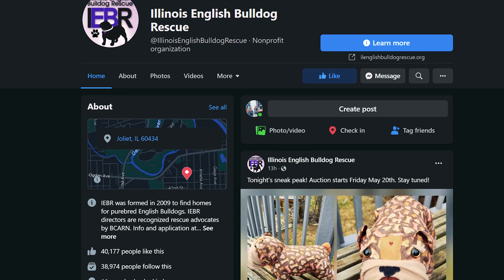Illinois English Bulldog Rescue - Love for the Community Donation - Hupy and Abraham, S.C.